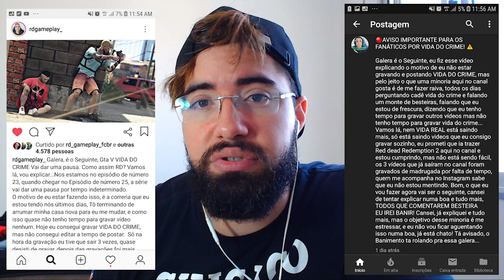PORQUE PARAMOS COM VIDA DO CRIME ( TUDO EXPLICADO ! ) . Gameplay M2